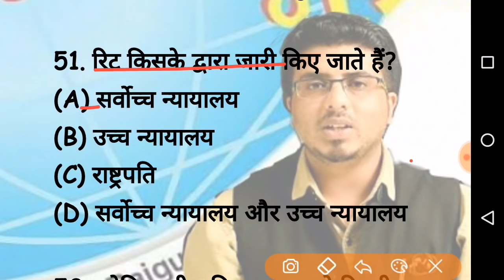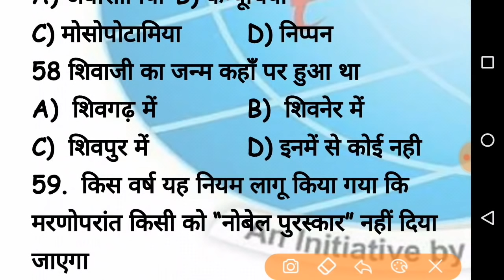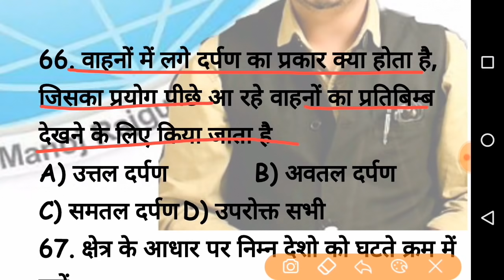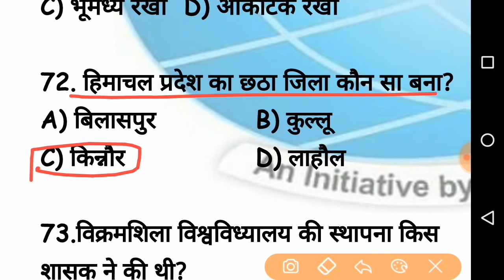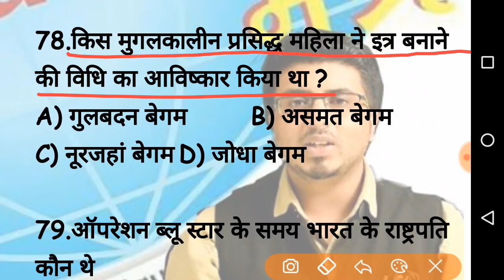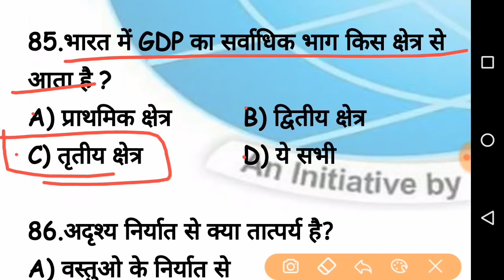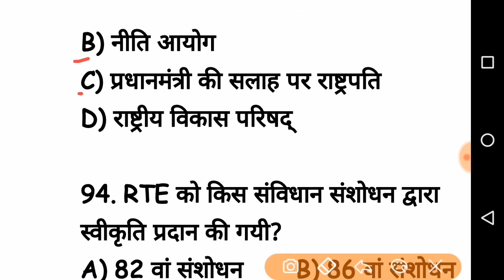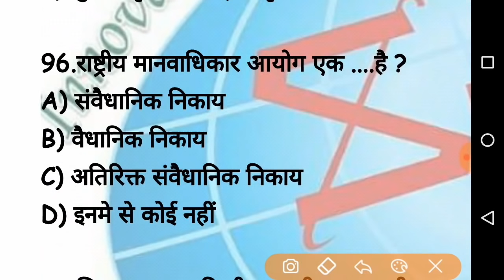TGT & ALLIED-TOP 100 (Part-02)